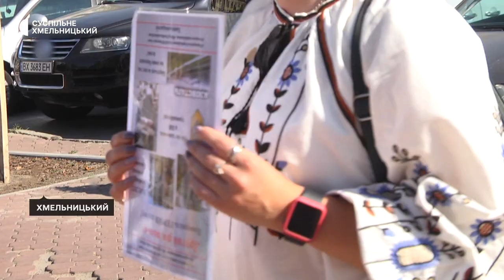"Нас об'єднало одне горе", — учасниця акції "Поверніть Героїв додому", яка відбулась у Хмельницькому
Мені допомагає триматися віра, надія і любов каже учасниця щотижневої акції в Хмельницькому «Поверніть героїв додому!» Юлія Белінська, дружина військовополоненого. За її словами, вона разом із подругою приїхали  на акцію зі Старокостянтинова, бо відчувають потребу в спілкуванні інших дружин, матерів та сестер, які півтора року не мають про своїх близьких жодних звісток.